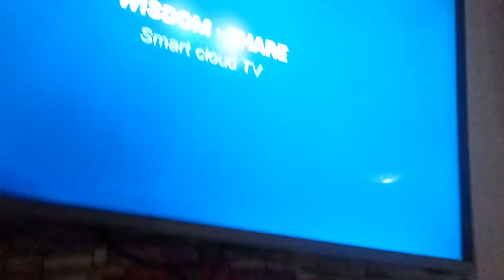Eat Bulaga GMA Channel G Major Collection 31038283